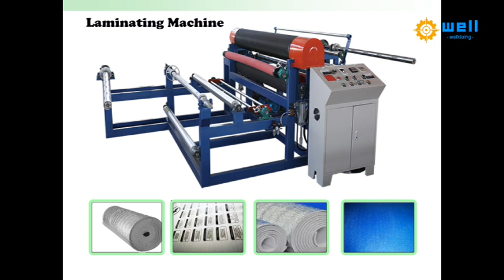EPE foam pipe tube rod making machine china manufacture high quality assurance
We are direct manufacture in carton machine,best production, best quality control, best after-sales service.

Machine Features:
Highly and Stable performance
Automatic
Easy operation

WhatsApp, line, wechat: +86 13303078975